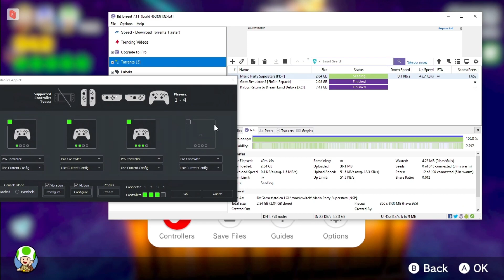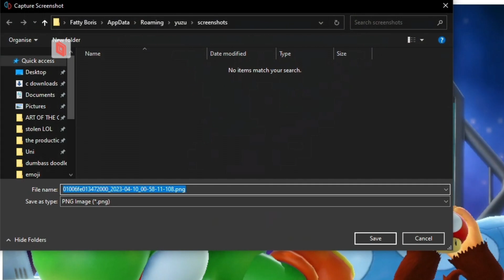This AI player is INSANE | Mario Party Superstars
Mushroom kingdom here we come

Second Channel:  @xeliolive
NobMedia:  @nob_media